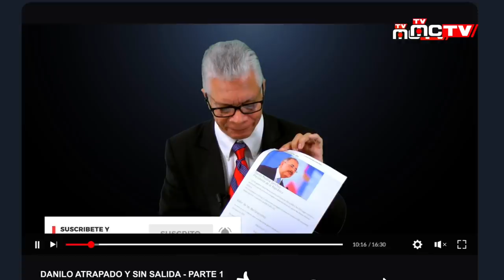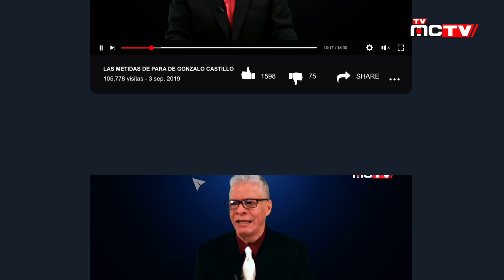JEAN ALAIN EL [CUENTISTA] EN LA MIRA DE LOS FEDERALES | TVMCTV DIC. 13 2019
El procurador Jean Alain Rodríguez se ha vuelto mejor cuentista que el mismo Juan Bosch, cosa que desde hace un tiempo le desagrada a los del departamento de estado de Estados Unidos (FBI, DEA, CIA). Es un personaje de lo más ameno o pintoresco, como suele decir el pueblo en sentido irónico cuando alguien le provoca incredulidad o trata de tomarle el pelo, suponiendo equivocadamente que la gente carece de capacidad para advertir en el momento en que se le intenta distraer y es que el procurador dominicano ya superó a Pinocho, a Cantinflas y que decir de su presidente Danilo Medina, el más grande de los mimos caricaturizados del siglo 21.

El más reciente episodio acaba de ocurrir a propósito de la respuesta que el Procurador dio a los periodistas que le preguntaron sobre caso de César E. Peralta, prófugo de la justicia ahora detenido en Colombia, a raíz del desmantelamiento de lo que el propio Rodríguez calificó como la red criminal más grande que operaba en el país, a pesar de que estando ya detenido no han echo nada por indagar cosas y han dejado a Cesar a merced de la justicia Colombiana y Americana, en un acto de total irresponsabilidad tanto del gobierno como de la justicia dominicana, que al parecer si estuvieron apareados con el Capo quisqueyano protegido por ciertas polillas de la nación.

El Procurador respondió con toda tranquilidad que fue un éxito la desarticulación de esa banda, a pesar, de que su señalado cabecilla no pudo ser capturado en dominicana, porque tenía y tiene aún hoy preso, a todos los funcionarios incluyendo al presidente de la República agarrados por el mismo "pichirri".